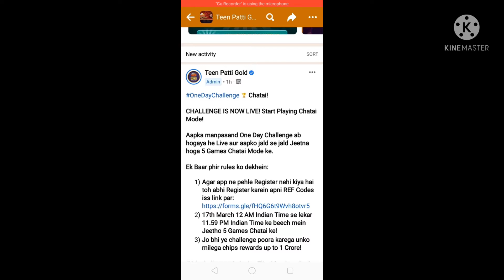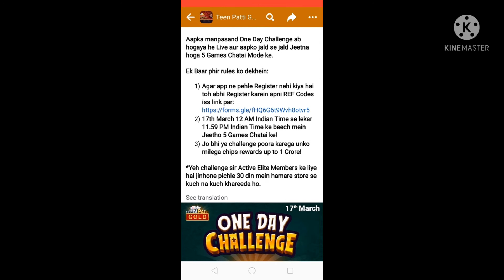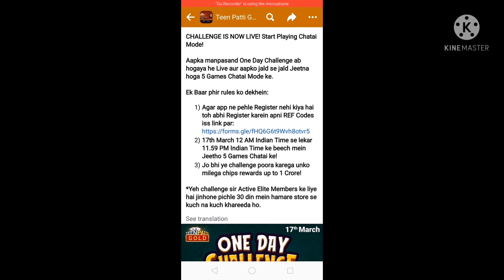|GET FREE 1CR CHIPS |ONE DAY CHALLENGE LIVE NOW | WIN 5 GAME IN CHATAI | TEENPATTI GOLD |